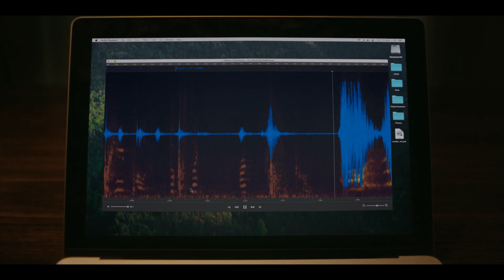Smile - OFFICIAL TRAILER 2022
Have a look at Smile, a new psychological horror movie starring Sosie Bacon, Jessie T. Usher, Kyle Gallner, Robin Weigert, Caitlin Stasey, Kal Penn, and Rob Morgan. Watch the creepy Smile trailer for a look at what's to come in the Smile 2022 movie.

After witnessing a bizarre and traumatic incident involving a patient, Dr. Rose Cotter begins experiencing frightening occurrences that she can't explain. As these terrifying encounters begin taking over her life, Rose must confront her troubled past to survive and escape her horrifying new reality.

Smile, directed by Parker Finn, arrives in theaters on September 30, 2022.